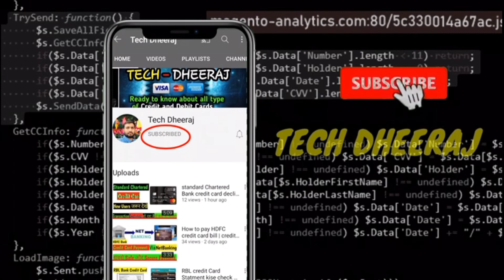Bob prime credit card full details || Bob prime credit card benefits, features and review